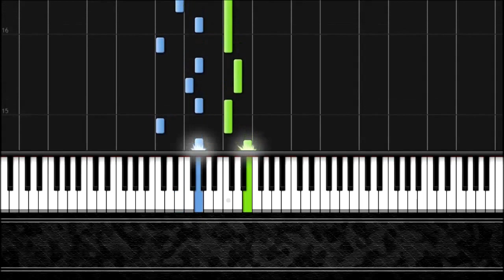When The Saints Go Marching In - Easy Piano Tutorial by Pluta-X (50%) Synthesia